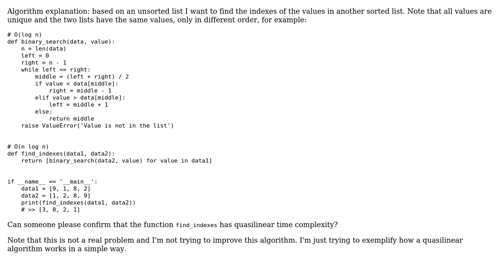Software Engineering: Is the complexity of this code quasilinear time?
With thanks & praise to God, and with thanks to the many people who have made this project possible! | Content (except music & images) licensed under CC BY-SA | Music | Images & others | With thanks to user KelvinS user Alex Reinking and the Stack Exchange Network Trademarks are property of their respective owners. You are responsible for your own actions.